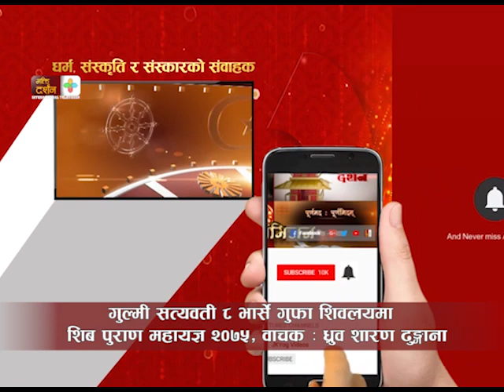गुल्मी शिव पुराण भाग -0६- Gulmi Shiva puran day-06 part 2 -Bhakti Darshan Television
Bhakti Darshan International Television spreads “Spiritual Philosophy” not just culture. It holds a deep and pure reason to create a good human being, family, society, nation and a good world to live in. It is socio-spiritual-cultural network, reaching out to our viewers across the world. We are dedicated towards all philosophies. We have religious and spiritual solidarity, culture and dissemination of the vast and timeless knowledge of our great & Sanatana Dharma to the people of the world and vividly portray this strong heritage for the upliftment of human life in all its spheres. Bhakti Darshan International Television aims at exposing and reminding people all over the world and more particularly the new generation of our strong roots to further reinforce our mettle.